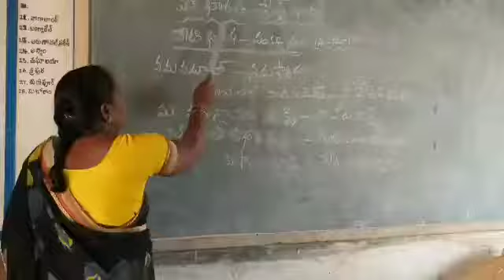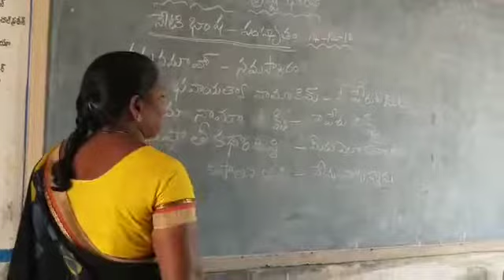Basha sangham sanskrit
MPPs chinnapureddypalli